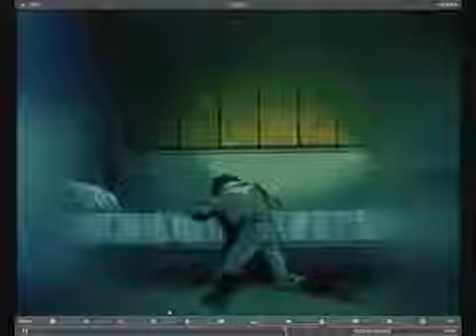XXJERRYRBLX and princess sweetie cake and anti Kiko gets rape (SEQUEL)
AKA minty bear of Stephen gacha (Kamille Bidan) Having a Temper Tantrum

Note: I Just Disabled Comment tab. Because No Hate Comment allowed and using kiko threats